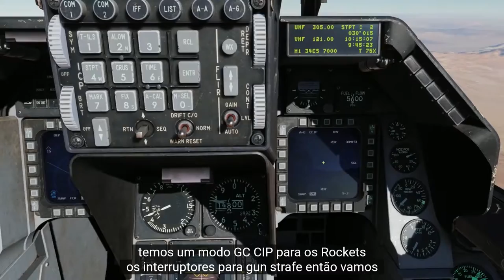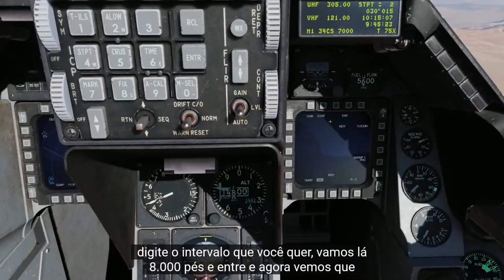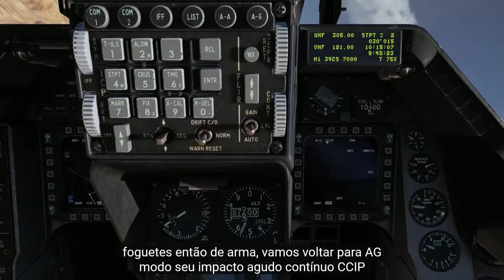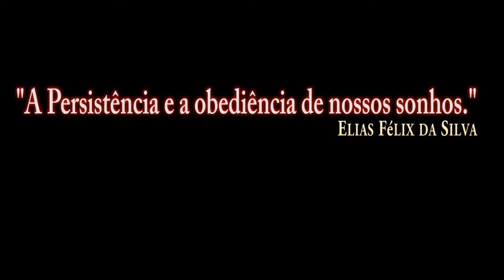DCS:F-16C Viper_ Rockets and Gun Strafe/PT-BR_VÍDEO 1086